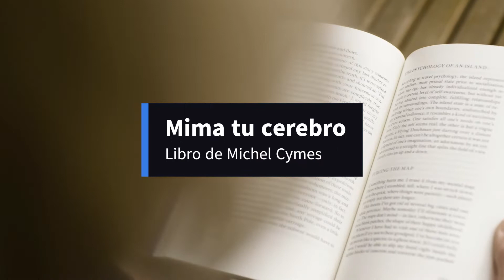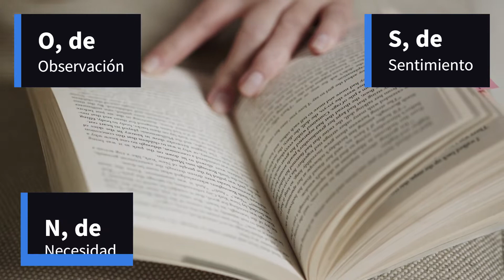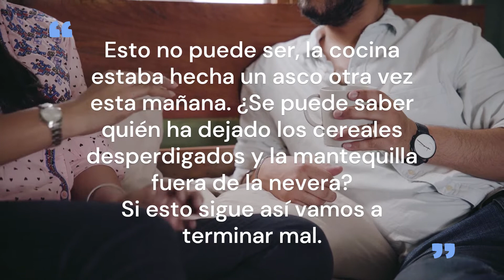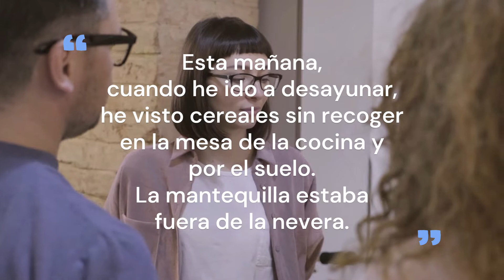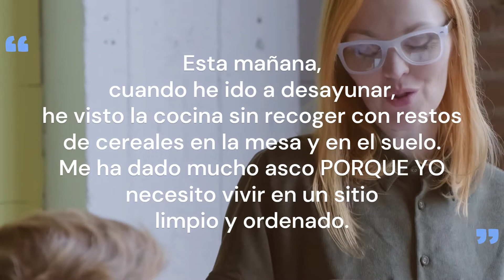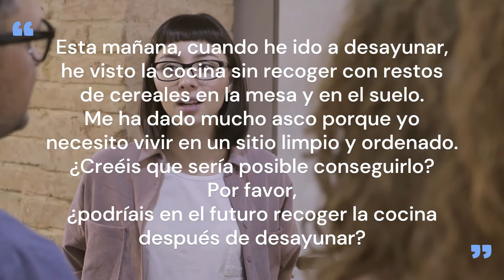¿Sientes tensión a tu alrededor? QUIZÁ EL TÓXICO SEAS TÚ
Una buena comunicación es la clave para una relación sana y positiva. Comunicarnos bien puede ayudar a abordar problemas y resolver conflictos. Si evitamos incurrir en una comunicación agresiva o tóxica, lograremos tener una convivencia satisfactoria y unas relaciones personales sanas. Tanto en la vida en pareja como con nuestros compañeros de trabajo o de residencia, si conseguimos un ambiente positivo y afable, nuestra vida será más satisfactoria. Para lograrlo, te proponemos seguir el método OSNP que se basa en 4 pasos muy sencillos. Si los sigues, verás lo fácil que es conseguir una comunicación positiva que se traducirá en unas relaciones sanas y enriquecedoras.

LIBROS RECOMENDADOS:
- "Mima tu cerebro", de Michel Cymes
- "Comunicación no violenta. Un lenguaje de vida" de Marshall B. Rosenberg

CAPÍTULOS DEL VÍDEO:
00:00 Inicio
02:19 1. Observación
04:25 2. Sentimiento
05:30 3. Necesidad
06:35 4. Petición
07:56 Conclusión